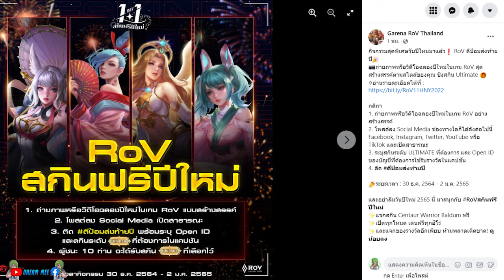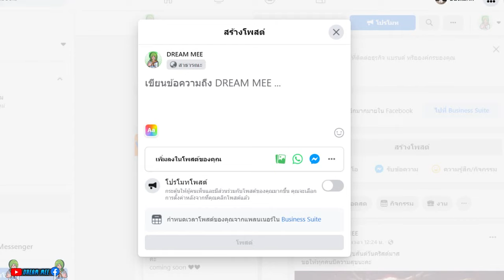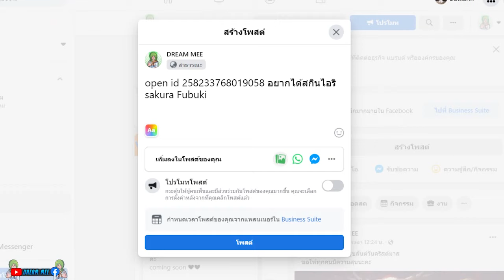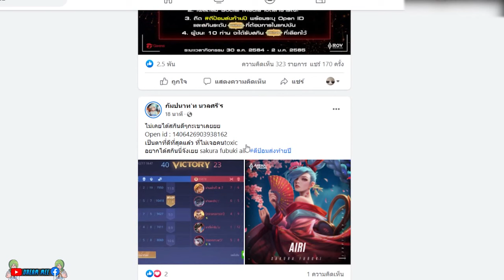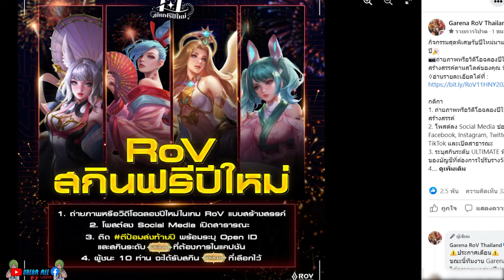ROV - กิจกรรมใหม่!!! แจกสกิน ULTIMATE ถาวรฟรี!!!100% สายฟรีรีบเลย